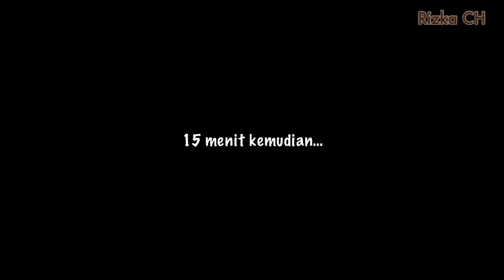F6 : KIA JUNA & FRIENDS #43 || SAKURA SCHOOL SIMULATOR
Maaf ya lama
susah bgt ngeditnya